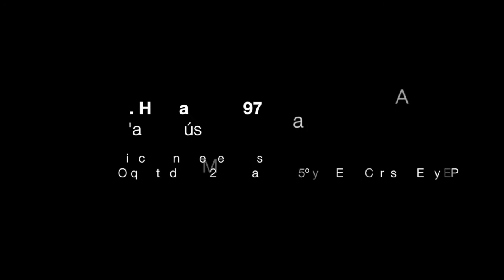E. Hernandis (1977) T'Ame Música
Director: Enrique Hernandis
Orquesta de 1º y 2º de EP, Banda de 5º y 6º de EP y Coros de EE y EP del CPMV y alumnos del colegio IALE